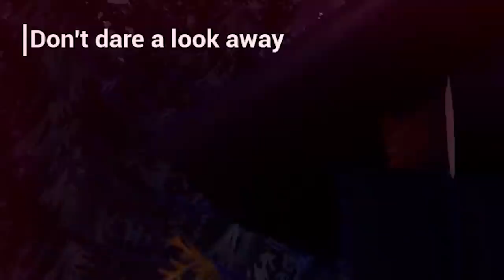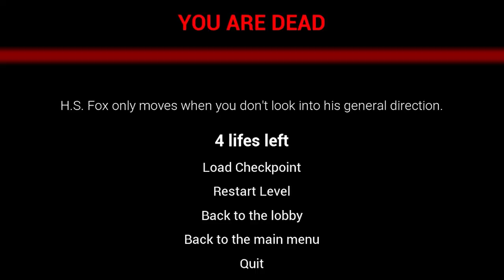A DEMON FOX TRAPPED ME IN THIS DARK DECEPTION FAN GAME?! | Half Soul Foxes (Chapter 1 COMPLETE!)